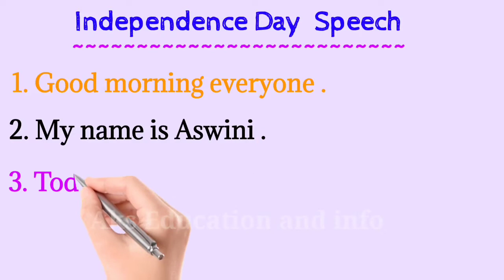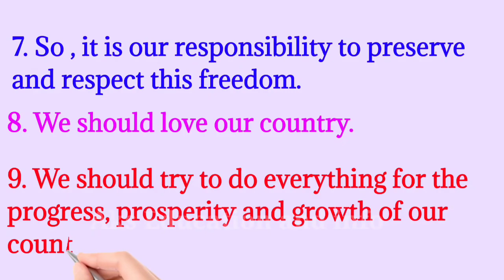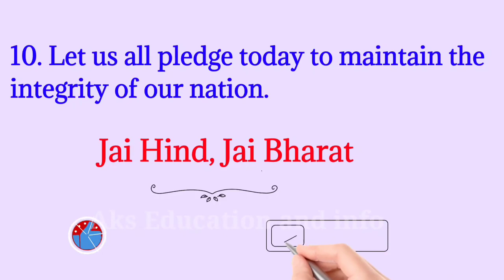Independence day Speech in English 2022 | 15 august speech in English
Hi

friends aapan video tiku dekhantu aau jadi eha aapanakar kamare asuchhi ta please mo channel ku LIKE, SUBSCRIBE, o SHARE karantu. aau friends aapan jadi kou topic re educational video dekhibaku chahunchhanti ta aamaku comment kari janantu. DHANYABAAD FRIENDS.
lines,
independence day speech in english
2022 for students,
2022,
simple words,
2021,
writing,
small,
easy,
independence day speech in english for
students,
15 august speech in English, 15 august speech, 15 august speech in English 2022, august 15 speech, august 15 speech in English, August 15 independence day Speech in English, 15 august independence day Speech in English,